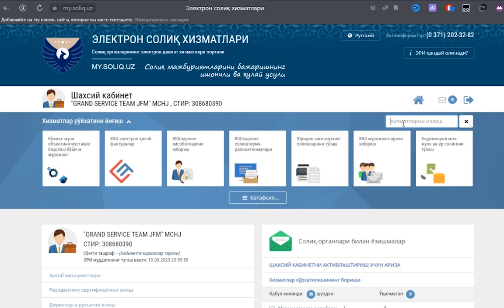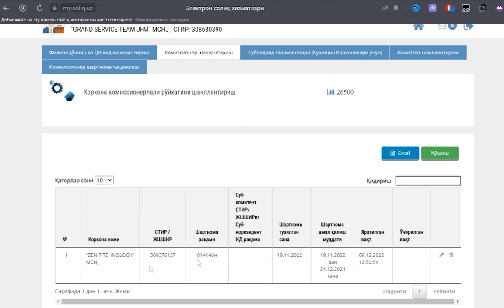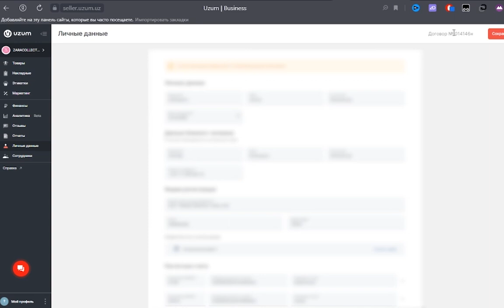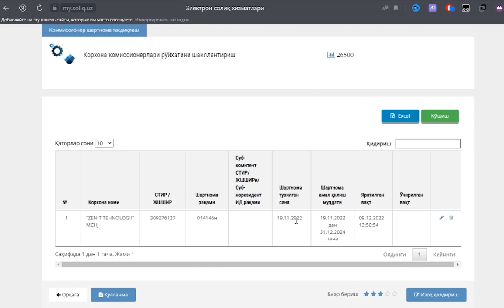UZUM MARKETNI KOMISSIONER QILISH | UZUM MARKETDA SAVDO